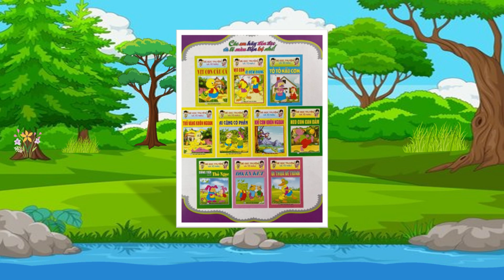Hoạt hình cho bé 🐱 Tập 1🐰 MÈO VÀ THỎ CÂU CÁ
Xin giới thiệu tới các bé bộ phim hoạt hình với các bài học ý nghĩa trong cuộc sống hàng ngày.
Tập 1: MÈO VÀ THỎ CÂU CÁ
Dựng cảnh - Edit video - Thuyết minh : Thỏ Xanh
Bài học: là bạn bè với nhau nên nhường nhịn, chia sẻ cho nhau, đừng để kẻ xấu lợi dụng làm chúng ta nhận kết quả buồn và hối tiếc.
Nội dung làm video theo  Bộ sách "Bé đọc truyện và Tô màu".
Hoạ sĩ: Kim Khánh
Nếu các bé yêu thích tô màu hãy tìm đến bộ sách này nha.
Hy vọng được giới thiệu thêm một bộ sách đọc truyện và tô màu hay cho các bé.
Cảm ơn các bạn và các bé đã ủng hộ kênh.